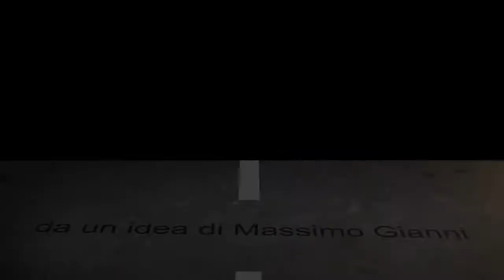"CarTube" di Massimo Gianni. A bordo della Nissan Il Presidente del Corecom Enzo Brogi